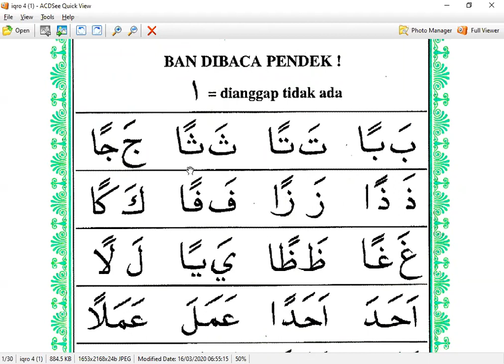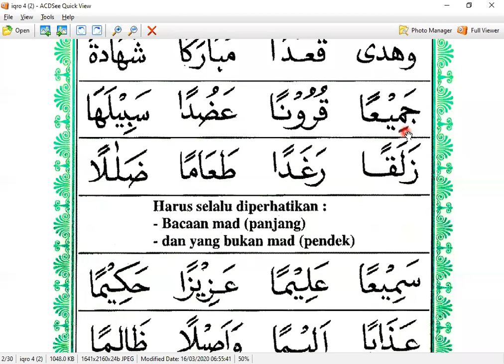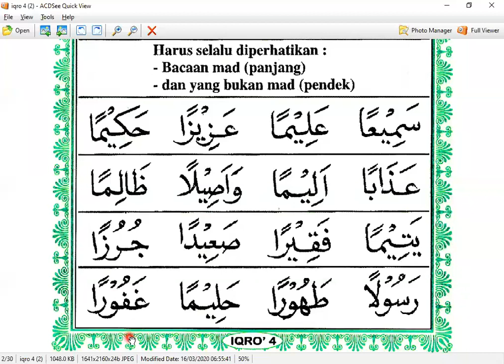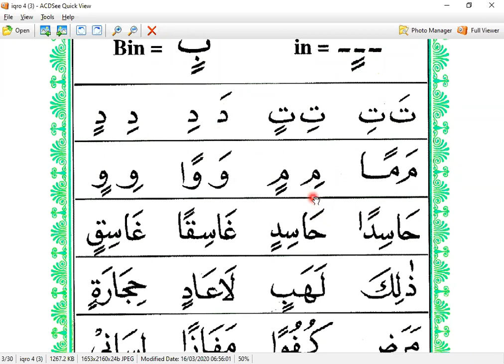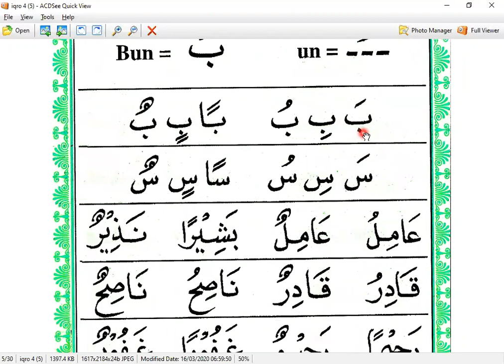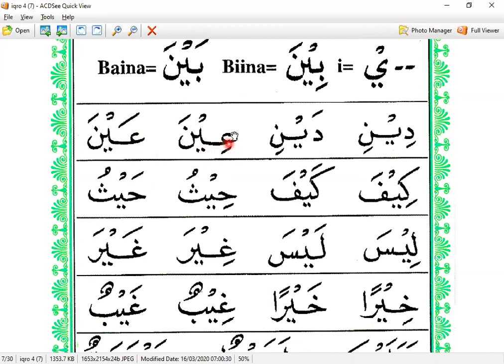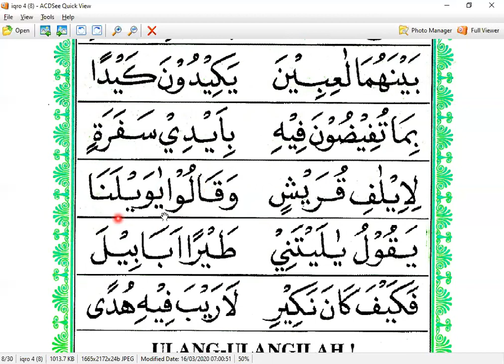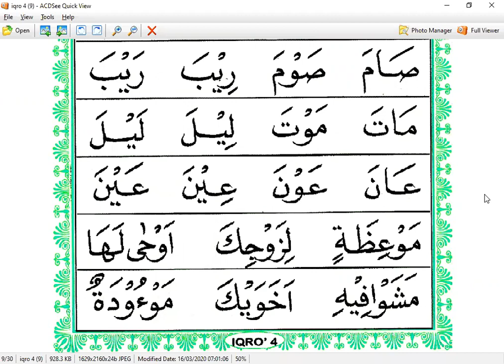IBU YULIAWATI - CILENGSI - IQRO 4 HALAMAN 1- KURSUS NGAJI ONLINE - ARI RKM - 08128287881